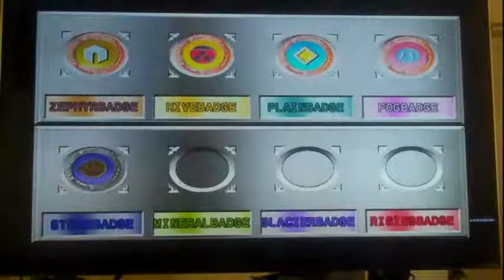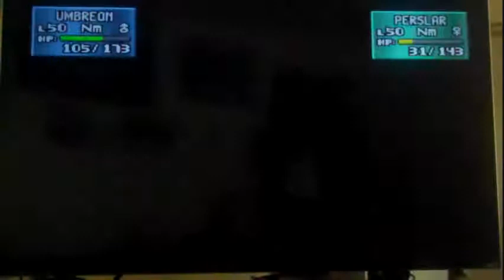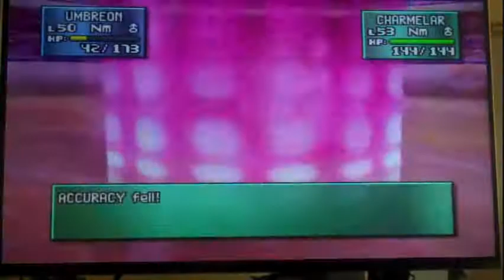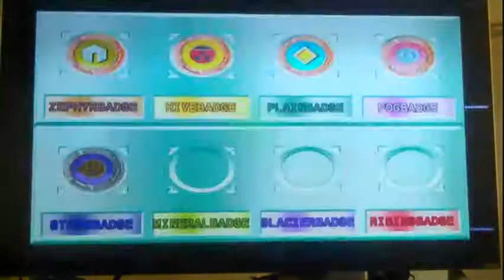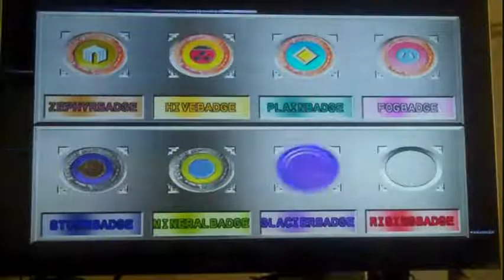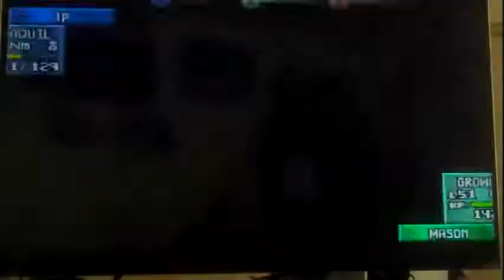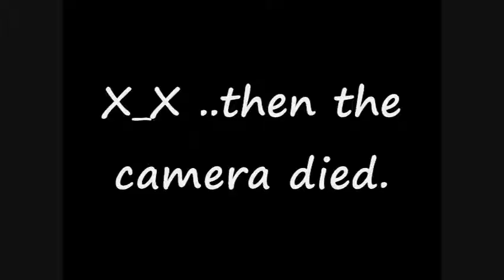Wii2PLAY ) Pokemon Stadium 2 (p2) - Q_Q This is Painful!!!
INFO - After 3 rounds of a ""shut-out"" and a close lost on the last episode, I feel confident enough that I'm going to win!!!

-_-' How wrong I was..